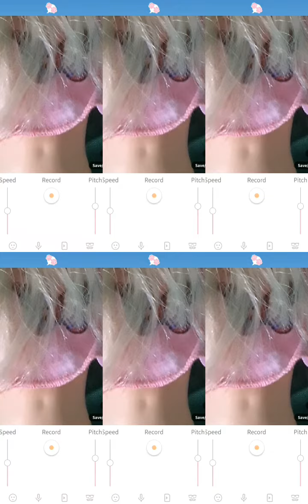singing Barbie Belly button